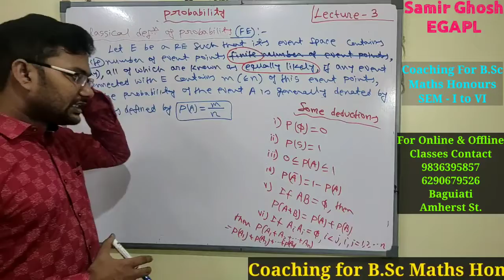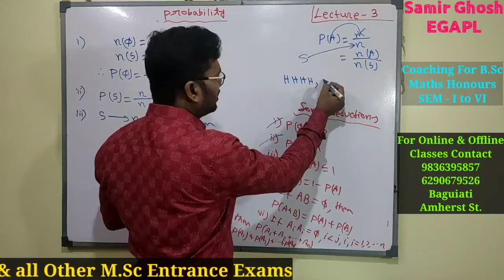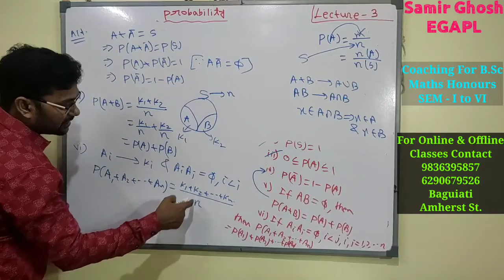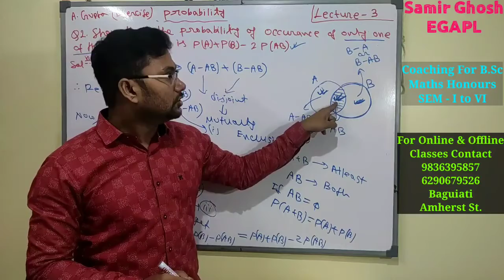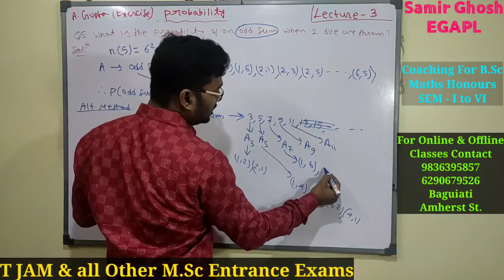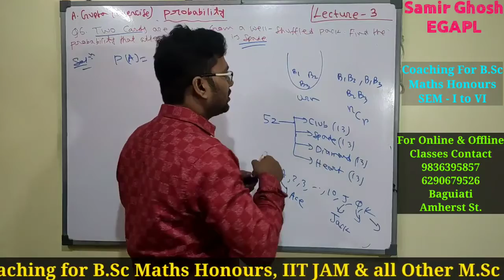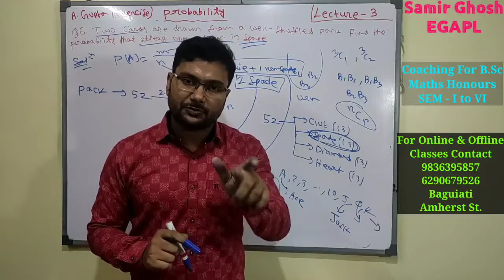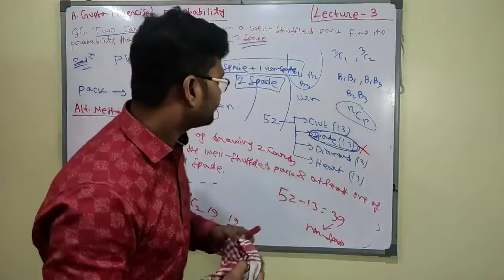Probability Lecture 3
This video is useful for Students of B.Sc Mathematics Honours, also for students preparing GATE, CSIR-NET and others M.Sc entrance exams.

Topic Covered:
1.  Some deductions from classical definition of probability
2.  A.Gupta exercise Q2, Q4, Q5 and Q6 solve.

Stay Safe
Thanks
Mr. Samir Ghosh
Epsilon Globe Academy

Coaching for B.Sc Mathematics Honours
Place:- Baguiati, Amherst St.(Kolkata)